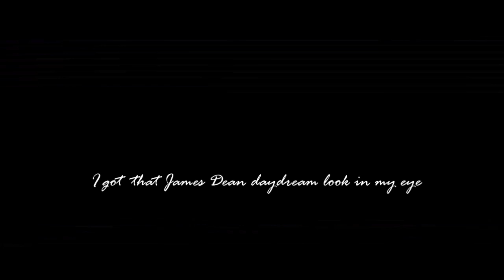{Damla + Aras} always in style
Because they never ever will go out of style! Aras Damla yine yinepartnerolun 🙏